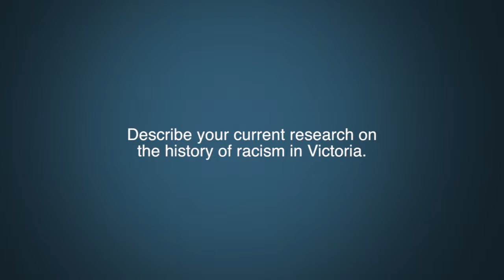Dr. John Lutz Question 5 - History of racism in Victoria, BC.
Describe your current research on the history of racism in Victoria?